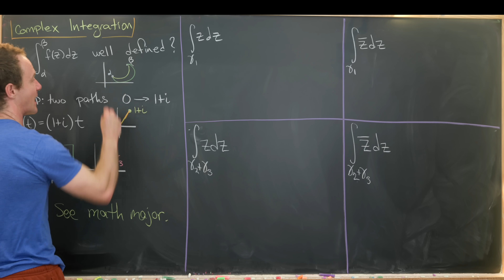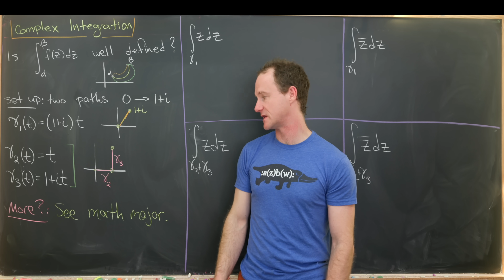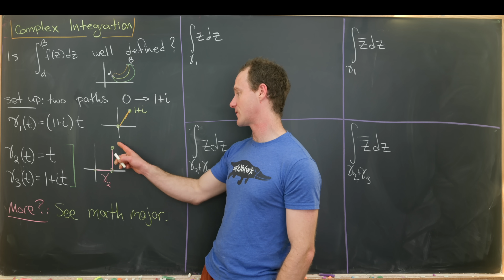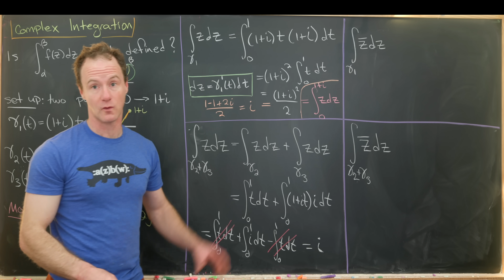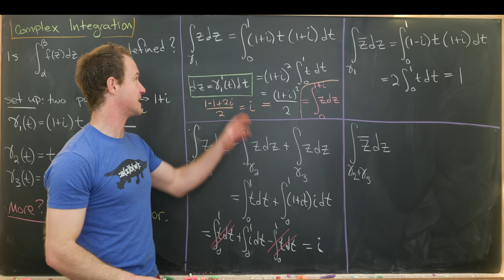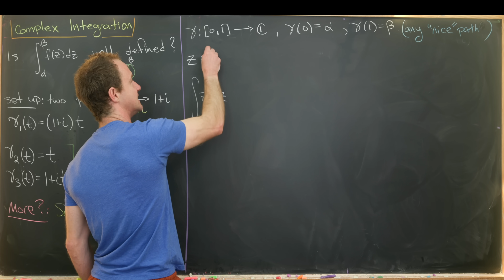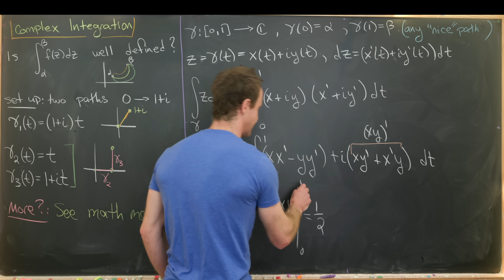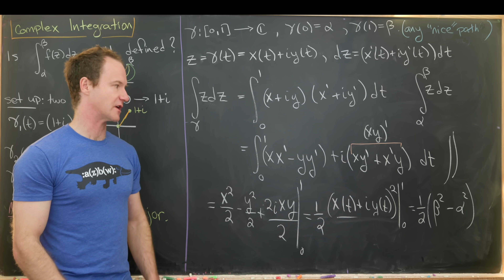Complex integrals are ... different.